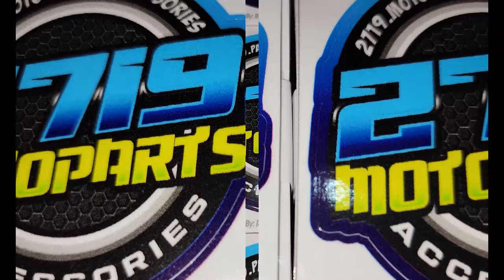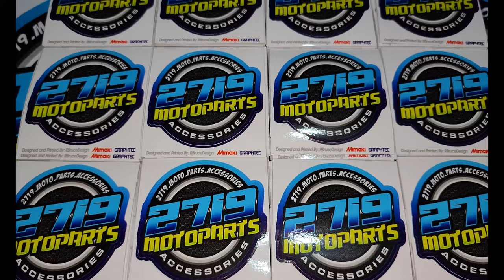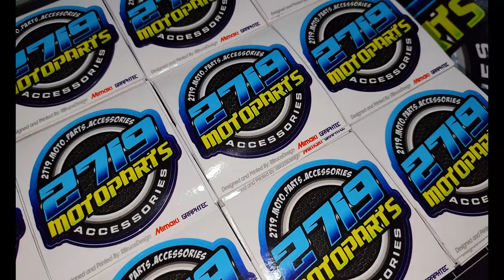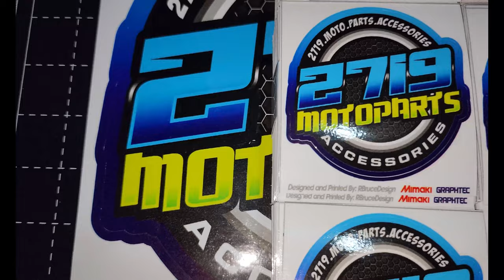Glossy Sticker Printing